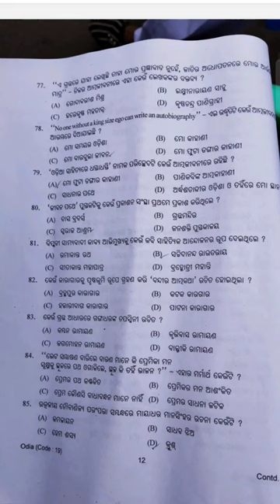SSB LECTURER ODIA QUESTION PAPER